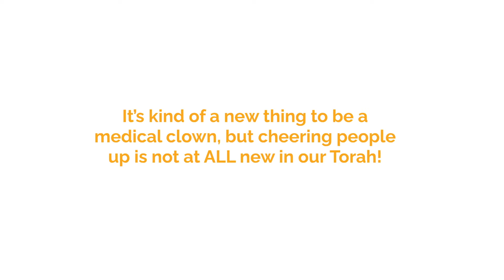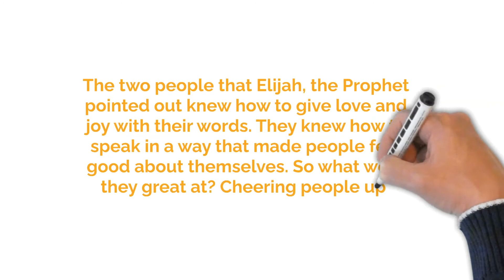Clean Speech Colorado Kids: Volume 4 Day 9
Clean Speech Kids: Day 9